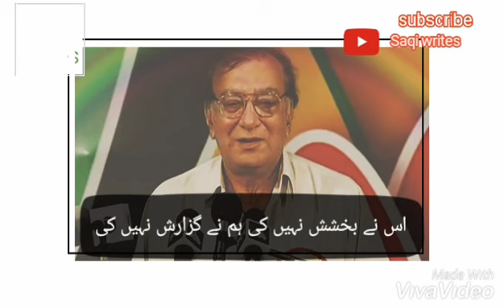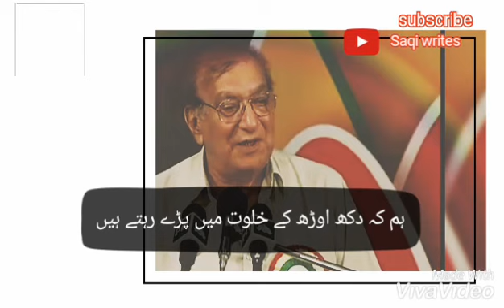Ahmed Faraz || heart touching poetry || status ||Saqi writes || Urdu Hindi poetry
Tehzeeb Hafi heart touching poetry must watch